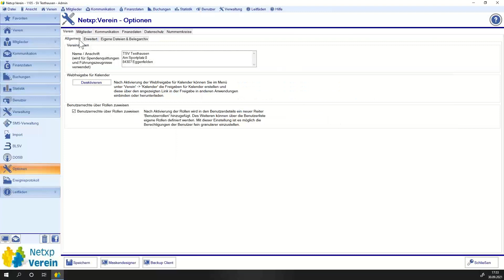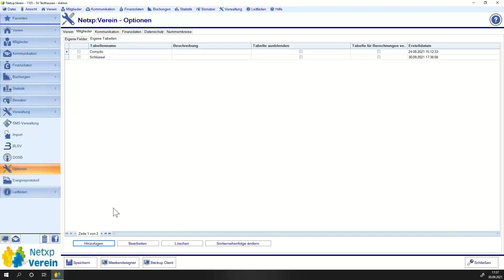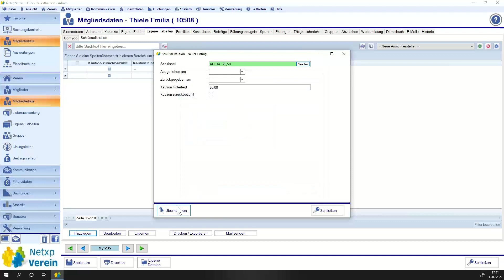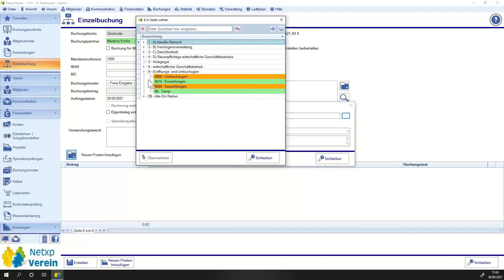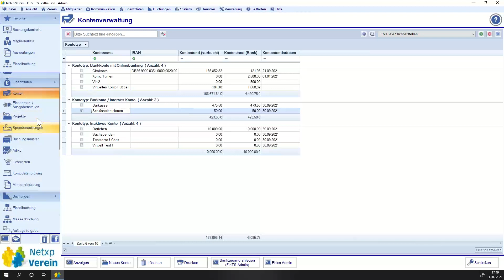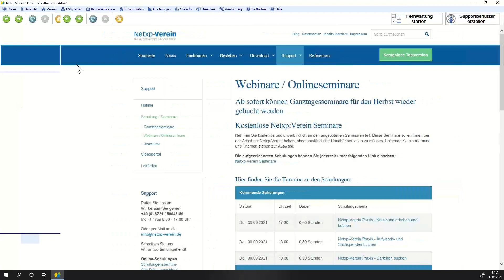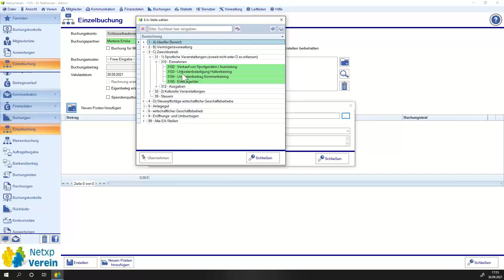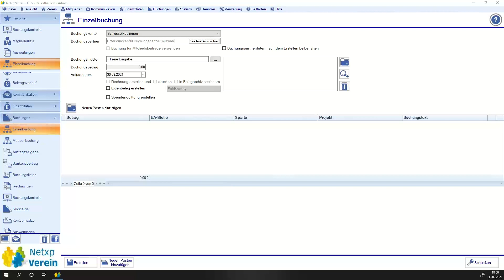Netxp-Verein Praxis: Kautionen erheben und buchen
Mit diesem Video zeigen wir Euch, wie in Netxp-Verein Kautionen erhoben und verbucht werden.